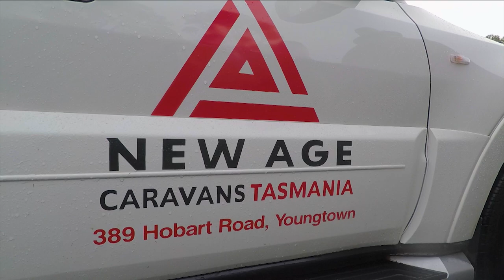WUDU S9 Ep14 Natureworld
Making friends at Natureworld!